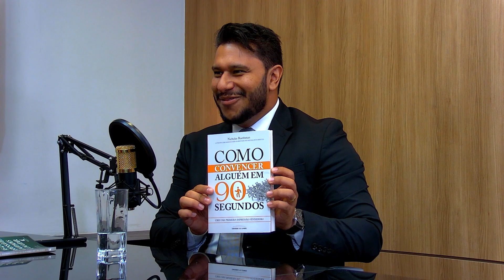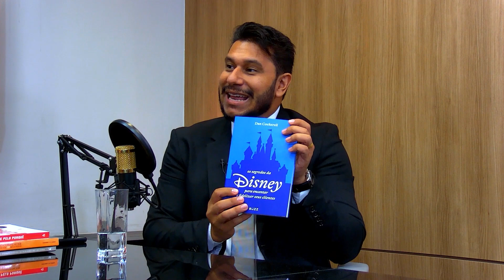EP.1 CEDIN CAST - Convidado: Lincoln Farias - "Gestão de Pessoas e Liderança"